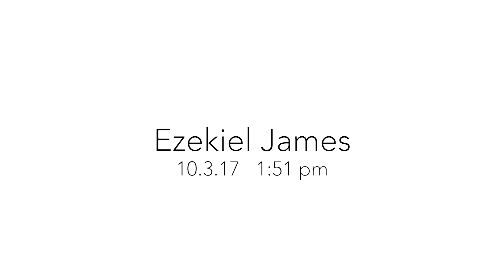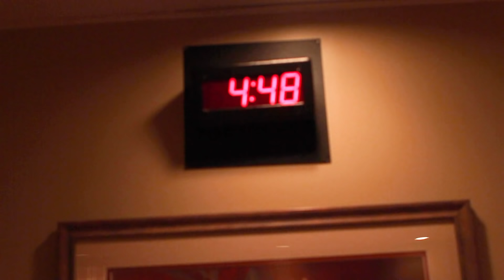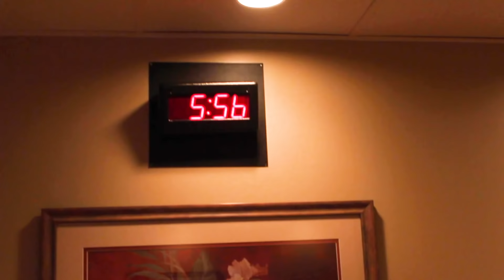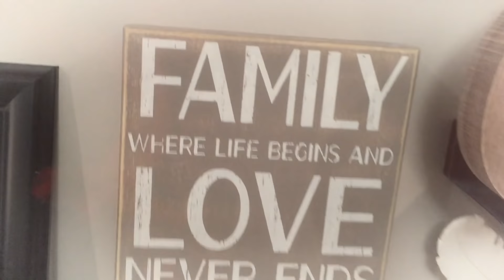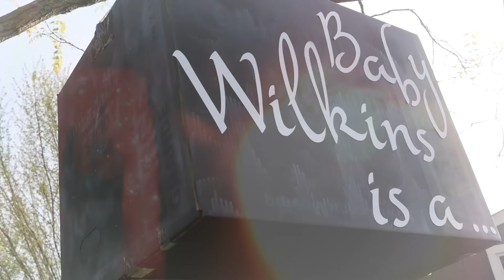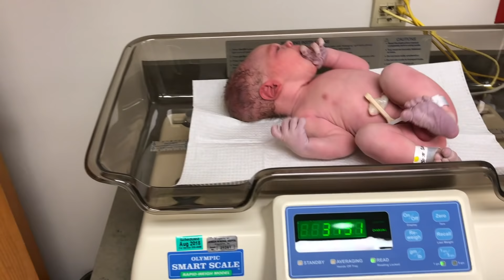THE BIRTH OF OUR FIRSTBORN BY INDUCTION | Birth Vlog - Couldn't have gone better!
We went in for an ultrasound 1 week late, and didn't get to go home! He came the next day and our family got a little bit bigger. We were thankful for no complications, and a fairly easy process... once the epidural came through! 😂